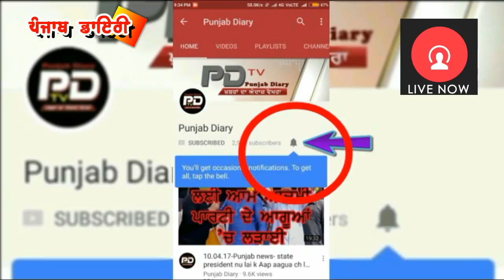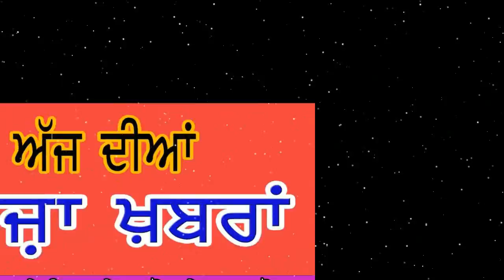6-10-17: Langah di akali dal ਵਿੱਚ ਕਮੀ ਪੂਰੀ ਕਰਨ ਲਈ ਦੂਜਾ ਸੁੱਚਾ ਬਿਲਕੁਲ ਤਿਆਰ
#209- ਪੰਜਾਬ ਡਾਇਰੀ ਵਿੱਚ ਦੇਖੋ ਹਨੀਪ੍ਰੀਤ ਤੋ ਪੁਛਗਿਛੱ ਦਾ ਵਿਸਥਾਰ ਅਤੇ ਸ਼ੋਸ਼ਲ ਮੀਡੀਆਂ ਤੇ ਅਕਾਲੀ ਦਲ ਦੀ ਕਿਰਕਰੀ and more news please watch, comment and share.